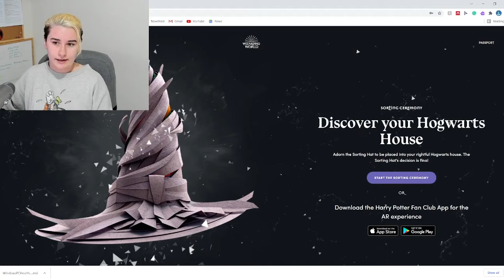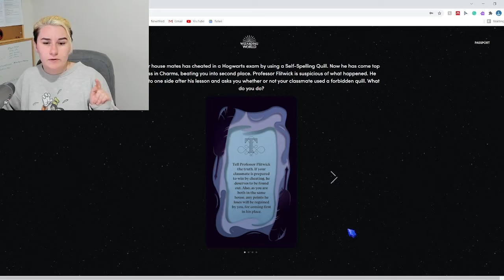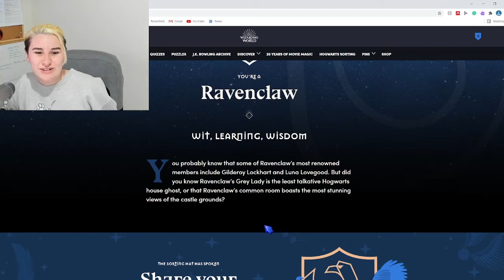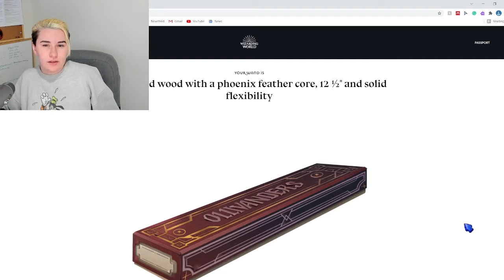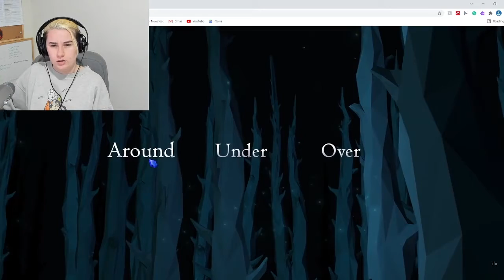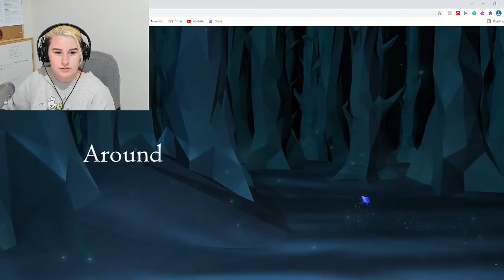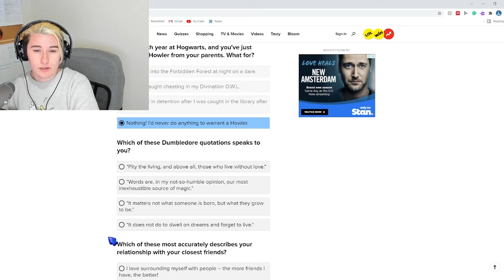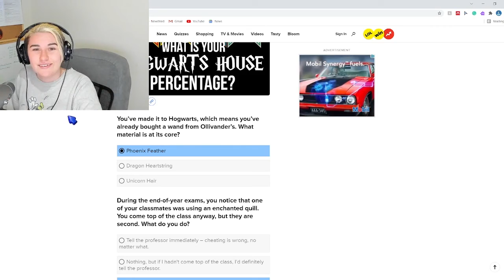NEW HOUSE?? ~ Harry Potter House 2021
We retake all of the quizzes on Pottermore to see if I have changed from 2019 or am I the same since I last took the quiz...